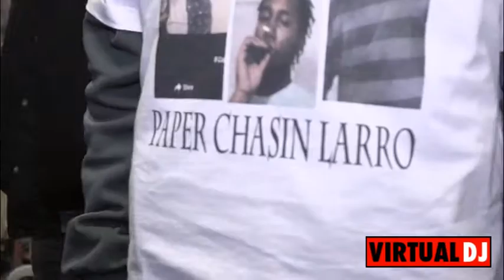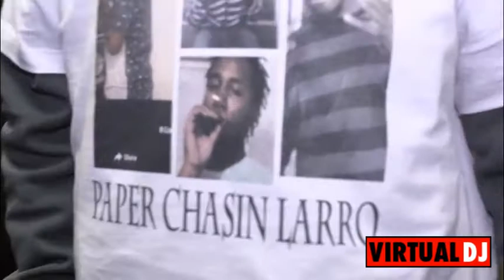Minnesota Savages Pt.2 (Drill & Trap) by ZMT-25 [Audio-Visual mix]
Tracklist:
Lil Nuka x King Savage - Nunna Dat
King Savage x Tarxan - It's Been Merched
Tarxan - The Intro
Tarxan- Dirty Money
King Savage x Boss Sleep - Computers (freestyle)
NateyBoy x Billionaire Black x Lil Nuka - Hands Down
CJK Da Villain x Poppy Loco x Tarxan x King Savage x Boss Sleep - Champions